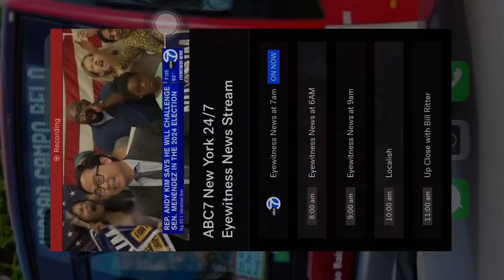24 de setembro de 2023